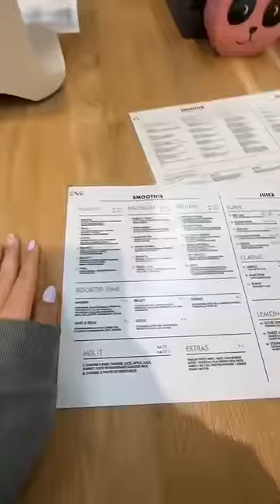Dzień bardzo bananowego dziecka bez obowiązków🍌✨Daily Vlog☺️